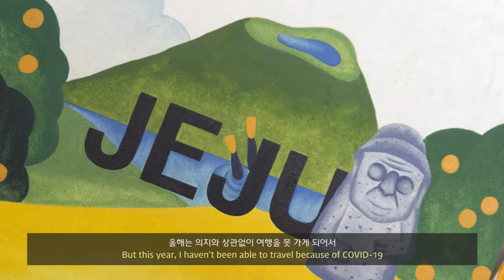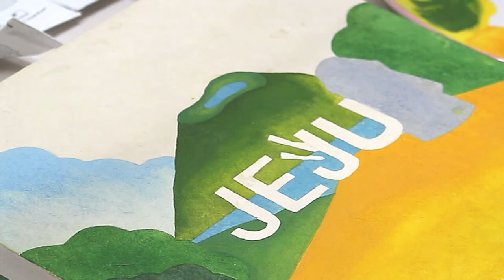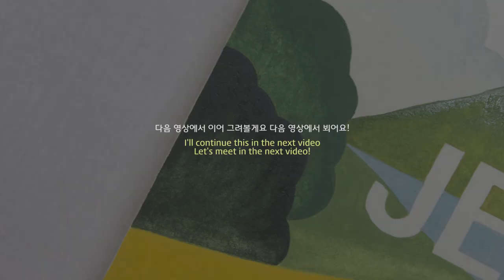민화화실bliss _민화 타고 가는 국내여행_ 제주문자도1(Modern calligraphy _ Jeju _ Korean painting)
-안녕하세요 민화화실 bliss입니다.
저는 화선지 위로 은은하게 번지는 채색을 보면 차분해지는 기분이 들어요. 일상에 지친 분들 혹은 무언가에 집중해보고 싶으신 분들과 그 느낌을 공유하고 싶어 영상을 준비했어요.

그 중 첫 번째 시리즈는 '민화 타고 가는 국내 여행' 입니다.

여행은 일상을 살아가는 원동력이자 몸과 마음을 재충전 할 수 있는 시간이었는데 의지와 상관없이 여행을 못 가는 요즘, 방 안에서 여행 온 기분을 느낄 수 있는 그림을 준비했어요.
그림으로는 어디든 떠날 수 있으니까-
각종 드라이브에 저장해놓은 사진과 영상을 꺼내 보며 과거의 여행 사진만 뒤적이지 말고, 산, 파도, 돌하르방 등각 지역의 특징을 품고 있는 문자도를 그려보며 마음을 채워보기로 해요.
몰입해서 풍경을 묘사하는 시간은 물론, 완성된 그림도 내 공간에 작은 숨구멍이 되어줄 거에요.

어렵지 않게 그릴 수 있는 난이도의 그림들로 준비했으니 그림을 그리며 몸과 마음 모두 안전히 이 시간을 이겨낼 수 있길 바래요.

-제주, 양양, 경주 세 가지의 도안을 그려볼 예정이에요.
-제주 영상은 1편과 2편에 이어 완성됩니다.

-Jeju
Travelling has been the driving force in my life for both my body and Soul. But this year, I haven't been able to travel because of COVID-19. So I have decided to travel looking at picture. With pictures, I can go wherever I want! Jeju is the first place to travel with sea, tangerine, and Dolharbang.

*. 위 영상을 그리기에 필요한 모든 재료는 아래의 링크에서 구매하실 수 있습니다.

-Music Licence
ong : Ujabes - Rural Life